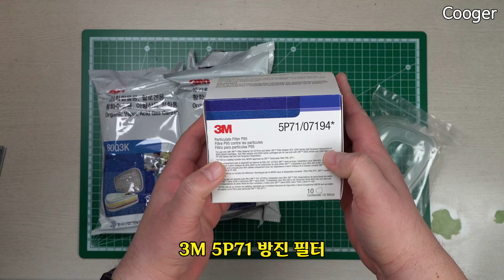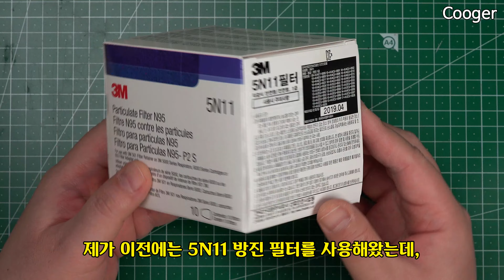2022년 3월 두 번째 택배 도착 – 안전 장비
[4K UHD/한글 자막] 2022년 3월 도착한 제품입니다. ^^

Callsign
Cooger